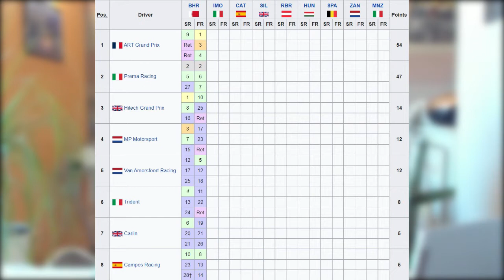🏎️F3 2022 : Débrief GP de Bahreïn🇧🇭 (Martins, Hadjar, Leclerc, Collet...)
Salut tout le monde, j'ai décidé de revenir sur la première manche de la saison 2022 de Formule 3. On fera un bilan de ce meeting sur le circuit de Sakhir à Bahreïn avec les tops et les flops. On parlera notamment des beaux débuts de Isack Hadjar, du leader du championnat Victor Martins, ou encore, de la grosse malchance de Roman Staněk.

00:00 Introduction
01:48 Le Bilan des Bleus
08:28 Les pilotes au Top
13:19 Les Bonnets d'Âne
16:54 Les Classements

Qualification

1 Franco Colapinto  Van Amersfoort Racing 1m46.249s
2 Roman Stanek  Trident  1m46.314s
3 Kush Miani   MP Motorsport 1m46.322s
4 Gregoire Saucy  ART Grand Prix 1m46.410s
5 Victor Martins  ART Grand Prix  1m46.412s
6 Juan Manuel Correa ART Grand Prix 1m46.600s
7 Zane Maloney Trident 1m46.622s
8 Aleksandr Smolyar MP Motorsport 1m46.642s
9 Isack Hadjar Hitech Grand Prix 1m46.649s
10 David Vidales   Campos Racing 1m46.707s
11 Oliver Bearman Prema Racing 1m46.792s
12 Zak O'Sullivan Carlin 1m46.860s
13 Caio Collet  MP Motorsport 1m46.945s
14 Arthur Leclerc  Prema Racing 1m46.961s
15 Jonny Edgar  Trident 1m47.025s
16 Rafael Villagomez Van Amersfoort Racing 1m47.086s
17 Reece Ushijima  Van Amersfoort Racing 1m47.123s
18 William Alatalo Jenzer Motorsport 1m47.159s
19 Kaylen Frederick Hitech Grand Prix  1m47.207s
20 Pepe Marti   Campos Racing 1m47.303s
21 Jak Crawford Prema Racing 1m47.371s
22 Ido Cohen Jenzer Motorsport 1m47.444s
23 Francesco Pizzi Charouz Racing System 1m47.499s
24 Brad Benavides Carlin 1m47.566s
25 Niko Kari Jenzer Motorsport 1m47.646s
26 Hunter Yeany Campos Racing 1m47.695s
27 Nazim Azman Hitech Grand Prix 1m47.702s
28 Enzo Trulli  Carlin 1m47.796s
29 Laszlo Toth  Charouz Racing System 1m47.930s
30 Ayrton Simmons  Charouz Racing System 1m48.009s

Course sprint

1 Isack Hadjar Hitech Grand Prix 20 Laps
2 Oliver Bearman  Prema Racing + 1.589s
3 Aleksandr Smolyar  MP Motorsport + 3.593s
4 Zane Maloney  Trident + 5.649s
5 Arthur Leclerc  Prema Racing + 5.664s
6 Zak O'Sullivan  Carlin + 8.850s
7 Caio Collet MP Motorsport + 9.140s
8 Kaylen Frederick  Hitech Grand Prix + 11.479s
9 Juan Manuel Correa  ART Grand Prix + 12.153s
10 David Vidales  Campos Racing + 19.134s
11 William Alatalo  Jenzer Motorsport + 21.251s
12 Reece Ushijima  Van Amersfoort Racing + 21.871s
13 Jonny Edgar  Trident + 28.399s
14 Ido Cohen  Jenzer Motorsport + 29.919s
15 Kush Miani  MP Motorsport + 30.741s
16 Nazim Azman Hitech Grand Prix + 34.890s
17 Rafael Villagomez Van Amersfoort Racing + 34.911s
18 Ayrton Simmons Charouz Racing System + 44.886s
19 Francesco Pizzi Charouz Racing System + 45.648s
20 Enzo Trulli  Carlin + 46.577s
21 Hunter Yeany USA Campos Racing + 49.278s
22 Brad Benavides Carlin + 53.412s
23 Laszlo Toth  Charouz Racing System + 53.720s
24 Roman Stanek Trident + 1:07.116s
25 Franco Colapinto Van Amersfoort Racing + 1:16.651s
26 Niko Kari Jenzer Motorsport + 1:39.371s
27 Jak Crawford  Prema Racing + 1:40.417s
28 Pepe Marti Campos Racing + 1 Lap
  Gregoire Saucy ART Grand Prix DNF
  Victor Martins  ART Grand Prix DNF

Course longue

1 Victor Martins ART Grand Prix 23 Laps
2 Arthur Leclerc  Prema Racing + 1.543s
3 Gregoire Saucy ART Grand Prix + 6.812s
4 Juan Manuel Correa  ART Grand Prix + 9.084s
5 Franco Colapinto  Van Amersfoort Racing + 11.193s
6 Oliver Bearman  Prema Racing + 14.582s
7 Jak Crawford  Prema Racing + 18.765s
8 David Vidales  Campos Racing + 23.004s
9 William Alatalo Jenzer Motorsport + 23.665s
10 Kaylen Frederick  Hitech Grand Prix + 23.843s
11 Jonny Edgar  Trident + 26.906s
12 Rafael Villagomez Van Amersfoort Racing + 28.274s
13 Pepe Marti Campos Racing + 30.194s
14 Hunter Yeany Campos Racing + 33.297s
15 Niko Kari Jenzer Motorsport + 35.044s
16 Ido Cohen Jenzer Motorsport + 35.068s
17 Kush Miani MP Motorsport + 35.111s
18 Reece Ushijima Van Amersfoort Racing + 35.790s
19 Zak O'Sullivan Carlin + 36.274s
20 Ayrton Simmons Charouz Racing System + 36.792s
21 Brad Benavides Carlin + 38.167s
22 Roman Stanek Trident + 38.303s
23 Aleksandr Smolyar MP Motorsport + 38.795s
24 Laszlo Toth Charouz Racing System + 39.952s
25 Isack Hadjar Hitech Grand Prix + 49.781s
26 Enzo Trulli Carlin + 1:46.611s
  Nazim Azman Hitech Grand Prix DNF
  Caio Collet MP Motorsport DNF
  Zane Maloney Trident DNF
  Francesco Pizzi Charouz Racing System DNF

Championnat des pilotes

1  Martins 25
2  Leclerc 24
3  Bearman 17
4  Saucy 15
5  Correa 14
6  Colapinto 12
7  Hadjar 10
8  Maloney 8
9  Smolyar 8
10  Crawford 6
11  O'Sullivan 5
12  Vidales 5
13  Collet 4
14  Frederick 4
15  Alatalo 2
16  Stanek 0
17  Edgar 0
18  Villagomez 0
19  Cohen 0
20  Toth 0